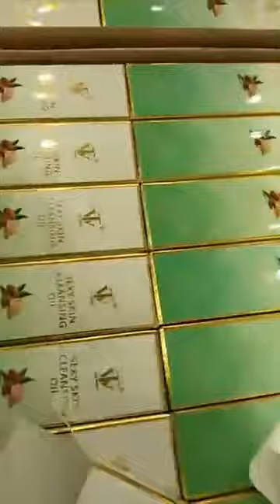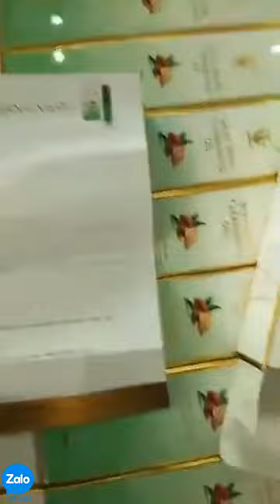MỸ PHẨM TOP WHITE - GIỚI THIỆU DẦU TẨY TRANG TOP WHITE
Dầu tẩy trang Top White là sản phẩm “sinh sau đẻ muộn” trên thị trường làm sạch da. Nhưng lại trải qua quá trình nghiên cứu, kiểm tra nghiêm ngặt khắc phục những khuyết điểm của các mặt hàng ra đời trước đó.
Thành phần:
Prunus Amygdalus Dulcis Oil (Dầu Almond- Hạt hạnh đào): có kết cấu khá nhẹ và mỏng, thẩm thấu rất sâu vào bên trong lỗ chân lông, làm mềm và đẩy các tác nhân gây hại ra bên ngoài, hạn chế sự hình thành của mụn đầu đen.
Panthenol (Vitamin B5): là dẫn xuất của vitamin được chuyển hóa, giúp giữ ẩm trên bề mặt da, giúp da kháng viêm, phục hồi sau những thương tổn do mụn gây lên.
Aloe Barbadensis leaf extract (Chiết xuất lô hội):  được coi là “thảo dược” an toàn cho làn da, giữ ẩm và hỗ trợ lấy đi lớp phấn make up hay  bụi bẩn ẩn sâu bên trong lỗ chân lông.
Với cơ chế hoạt động “dầu hòa tan dầu” , lớp dầu trong sản phẩm sẽ hòa chung với lượng dầu có trên da. Chỉ một lớp mỏng đã loại bỏ được lớp trang điểm hay bụi bẩn và bã nhờn len lỏi sâu bên trong lỗ chân lông.
Không còn những tác nhân gây hại tồn đọng, lỗ chân lông được thông thoáng, hạn chế sự hình thành của đám mụn.
Tế bào chết trên da cũng được loại bỏ, ngăn ngừa tình trạng lão hóa, giúp da căng bóng, trắng dần theo thời gian.
Đặc biệt, dù da bạn thuộc tình trạng nào đều có thể sử dụng dầu tẩy trang này mà không gây kích ứng.
Bên cạnh đó, sản phẩm này không hề làm khô da, trái lại với lượng nước và tinh dầu trong sản phẩm còn giúp làn da dưỡng ẩm, trở lên mịn màng hơn.
Không giống như những sản phẩm tẩy trang khác, dầu tẩy trang Top White không chỉ làm sạch da, mà còn ẩn chứa nhiều thành phần nuôi dưỡng làn da chắc khỏe, căng tràn sức sống.
MỸ PHẨM TOP WHITE CAM KẾT:
💯💯💯 Sản phẩm đạt chuẩn chất lượng do Bộ Y tế cấp phép lưu hành
💯💯💯 Đội ngũ Tư vấn và Chăm sóc khách hàng sẵn sàng phục vụ, giải đáp thắc mắc của Quý khách hàng 24/7
💯💯💯 MIỄN PHÍ SHIP và nhận giao hàng đến tất cả các tỉnh thành trên toàn quốc
- Mỹ phẩm Top White Sài Gòn
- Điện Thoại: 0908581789